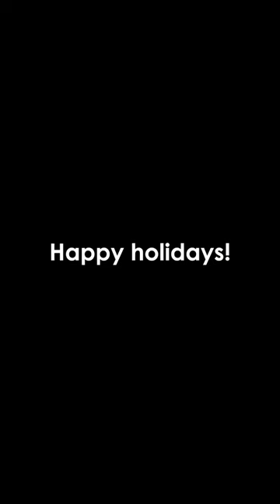If Greedy had guitar 🎅🏼🎸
My gear 👇🏼
Ibanez RGMS8
Ibanez RG350DXZ
Ibanez SA560MB
Iron Age killswitch
D'addario guitar strings and guitar picks
Line 6 POD HD500X
Focusrite Scarlett 2i2
KZ ZSN in-ear monitors
Possitive Grid BIAS FX
Audio Assault Berry Amp
Neural DSP Archetype Tim Henson
Neural DSP Archetype Abasi
Neural DSP Archetype Plini
Neural DSP Archetype Petrucci